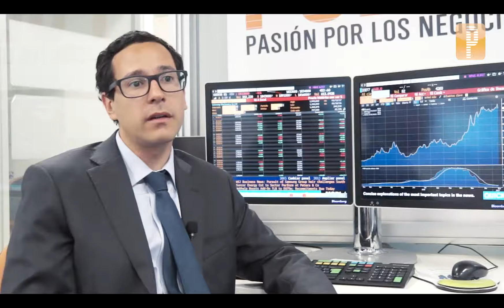Pulso Mercados: Bolsas europeas